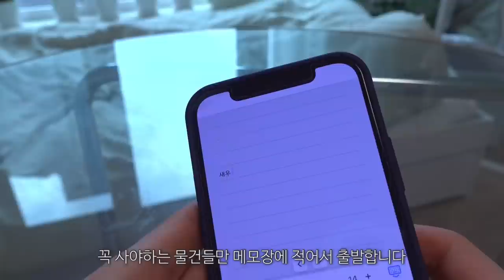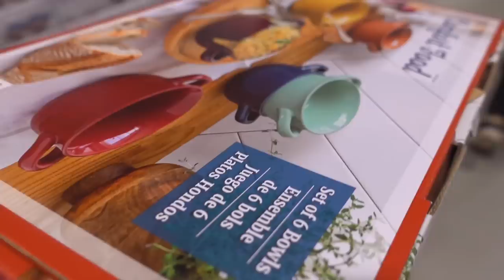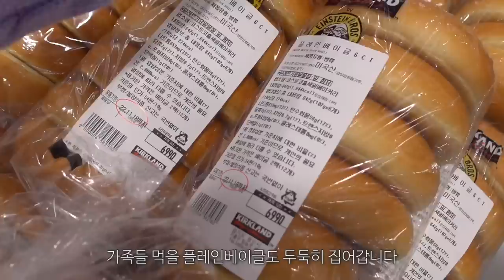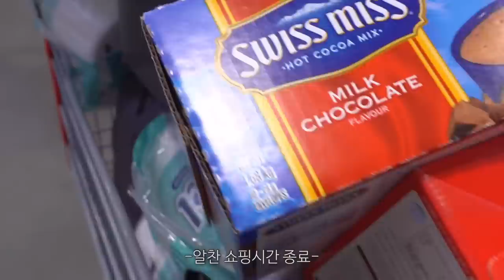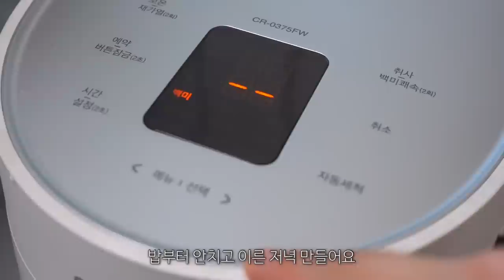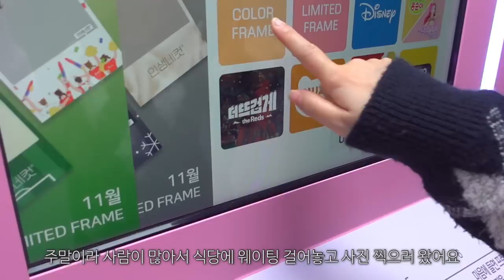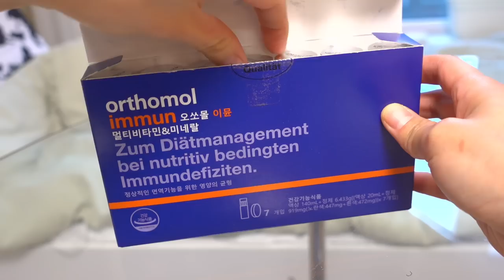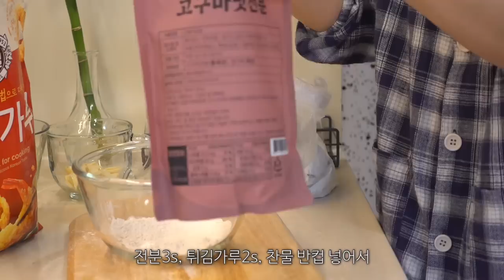ENG) 자취 브이로그ㅣ코스트코 다녀와서 옛날도시락이랑 불닭볶음면 먹고 자이언트얀 가방 만드는 일상ㅣ파히타, 야끼소바, 가지깐풍기, 샤인머스켓, 카야잼, 타코, 제주마음샌드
안녕하세요 오로시나입니다:)
생각보다 업로드가 늦어졌어요🥲
밀린 일이 많아서 정리하다보니
시간이 정말 빠르게 지나가더라구요!
기다려주셔서 정말 정말 감사드립니다🤍
저는 한 주동안 코스트코에 다녀오고, 친구도 만나고,
요즘 유행하는 자이언트얀 가방도 만들어봤어요!
처음 만드는 거라 어설프긴한데 은근 재밌더라구요ㅎㅎ
다른 색상으로도 열심히 만들어볼 계획이에요~
여러분들이 남겨주시는 스윗한 말씀들 덕분에
영상 만드는 일이 더 재밌고 보람찬 일이 됐어요
진심으로 감사드려요
남은 올해의 마지막을 알차게 채워서
더 재밌는 영상 만들어볼게요
모두들 따뜻한 일상 보내시고 다음 영상에서 또 만나요!

ㅣStory Kewordㅣ
코스트코
토스트, 카야잼, 구버땅콩딸기잼
옛날도시락 불닭볶음면
파히타, 타코
샤인머스켓
자이언트얀 가방 만들기
매우매오 크림갈비찜
제주마음샌드, 스위스미스핫초코
식집사
언박싱
야끼소바, 가지깐풍기

칼 - 도루코
가위 - 에찌모토
도마 - 아카시아 키친웨어
조리도구세트 - 실리코니
양념통 세트 - 이케아
양념통 트레이 - 다이소
블랙 프라이팬 - 이케아
민트색 프라이팬 - 그린쉐프 토콰즈
노란색 프라이팬 - 로이첸
연보라색 웍 - 네오플램 가우디
연보라색 냄비 - 베카 꼬렉뜨
수저통 - 어뮤즈하우스
키친타올걸이 - 모던하우스
고무장갑 - 생활공작소 베이지
주방세제 - 부케가르니 나드
레터링접시 - 조이앳홈
레터링컵 - 조이앳홈
튤립접시 - 히츠키코보
로즈접시 - 히츠키코보
소스접시 - 모던하우스
눈사람컵 - 모던하우스
점박이접시 - 코지테이블
직사각연보라접시 - 하우밍리즈
땅콩모양민트접시 - 프렐류드
핑크타원접시 - 썸띵플레이

에어프라이어 - 미라스 MS100-OAF
전기밥솥 - 쿠쿠 3인용 에그밥솥
전자레인지 - 쿠첸 클래식 레트로
청소기 - 홈플래닛

잠옷  - 쥬니쥬, 허그미달링
이불 - 픽켄드 두부이불
베개커버 - 핀카
커튼 - 아엠홈
매트리스토퍼 - 채우리
테이블 - 인블루가구
사이드테이블 - 먼데이하우스
아일랜드식탁 - 나무뜰
모듈선반 - zar 모듈가구 A타입
의자 - 밴프
아일랜드 의자 - 밴프
벽난로 콘솔 장식장 - 트리니퍼니처
스탠드조명 - 아우어룸
장식장 컵 노랑 - 선물 받음
장식장 컵 유리 - 오션글라스
장식장 컵 레터링 - 모던하우스
실버 악세사리트레이 - 이이공브이샵
그림 - 애시드로우
엽서 - 쿠나장롱
불멍 - 홈즈리빙
인형 - 이이공브이샵
모든 화분 - 다이소
전신거울 - 시그니쳐 전신거울
아이패드 거치대 - 홈플래닛